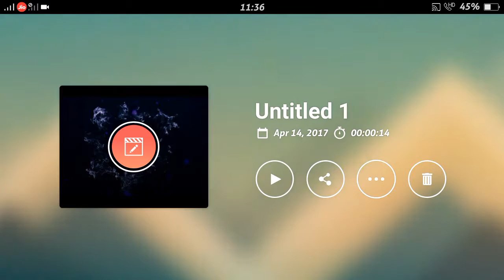Tahir khan trailer